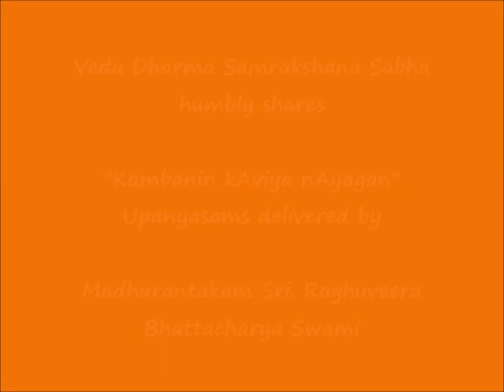001 - தோரண வாயில் (thOraNa vAyil) - கம்பனின் காவிய நாயகன் (Kambanin kAviya nAyagan) Upanyasams